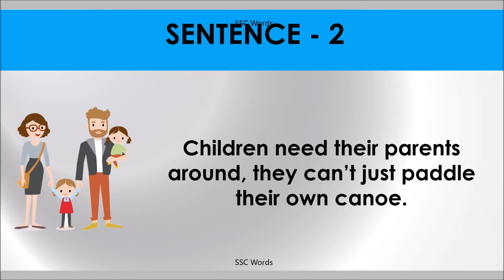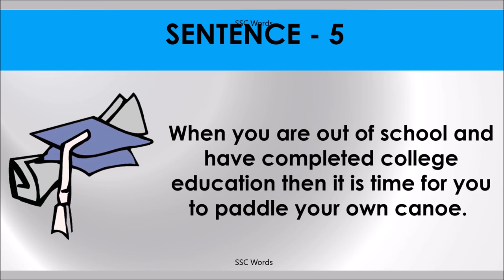PADDLE OWN CANOE Idiom 876 # Meaning and five sentences # SSC Words